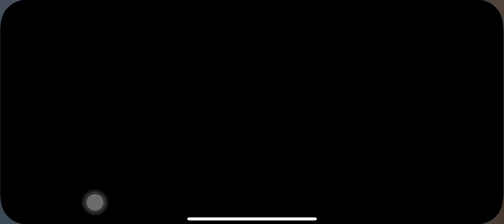Finally I Got Male Techwear Vest 🧥 + Classic Jazz Pants 👖 + Shining Boot 🥾🔥 | Free Fire 🇮🇳❤️